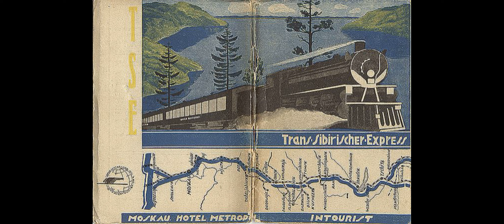Soviet Steam Trains, WWIII, & the Nuclear Train Reserve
Soviet Steam Trains, their role in the Russian revolution, their central role in the Soviet economy, Soviet collapse, and the Modern Nuclear Reserve.